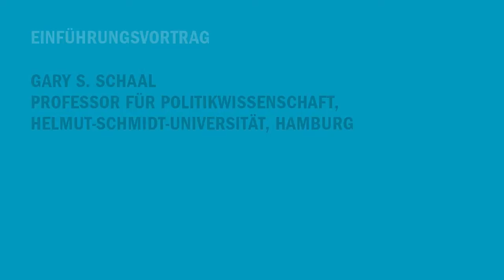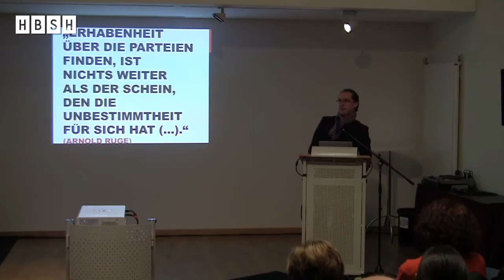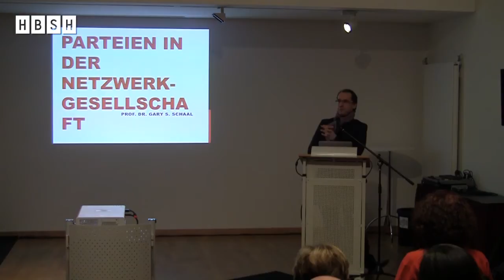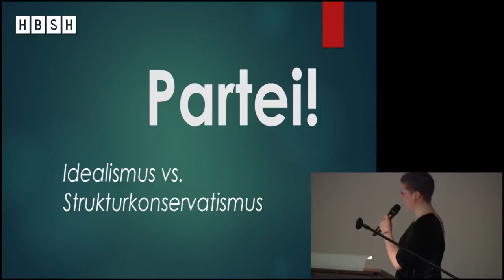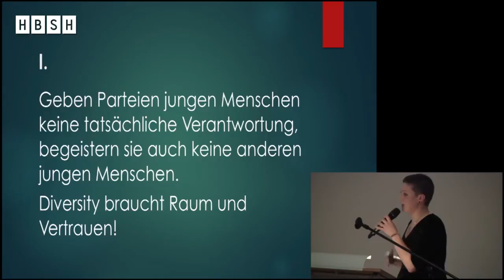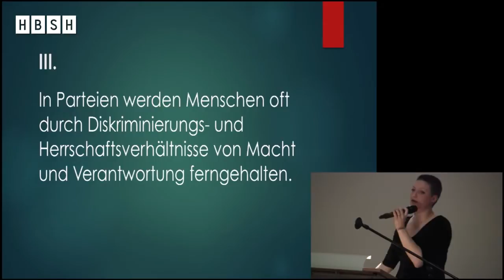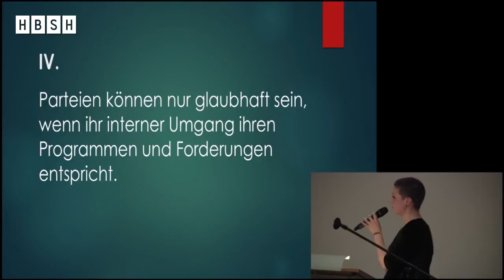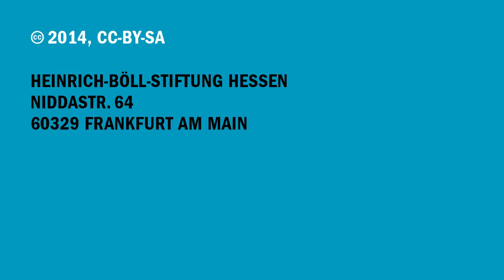Demokratie – in Zukunft ohne Parteien?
Verbundprojekt „Gut vertreten?“ - Generaldebatte

Parteien in der repräsentativen Demokratie sind von verschiedenen Seiten unter erheblichen Druck geraten. Zum einen hinsichtlich der Mitgliederzahl. Selbst unter Einschluss der FDP repräsentieren die im Bundestag vertretenen Parteien über ihre Mitglieder keine zwei Prozent der Bevölkerung. Zum anderen was den Zuspruch bei Wahlen betrifft. Der Anteil der Nicht- und Protestwähler steigt unaufhörlich, der Stimmenanteil der Bundestagsparteien nimmt stetig ab. Damit relativiert sich auch ihre gemäß Art. 21 GG definierte Rolle: „Die Parteien wirken bei der politischen Willensbildung des Volkes mit.“ Die Parteien haben immer weniger mit gesellschaftlichen Prozessen zu tun, warum also soll ausgerechnet Bindekraft wie Legitimation einbüßenden Organisationen wie Parteien weiterhin ein privilegierter Zugang zu Macht, Einfluss und Ressourcen garantiert werden?

Zudem sind Parteien per se keine Organisationen, die auf Mitwirkung, Mitbestimmung, Mitmachen angelegt sind. Sie dienen vielmehr dazu, (politischen) Interessen von Einzelnen oder Gruppen Zugang zu Einflussmöglichkeiten zu organisieren bzw. zu sichern, also den Weg in die Exekutive zu bahnen. Da die Karrieren der von den Parteien aufgestellten KandidatInnen davon abhängig sind, dass sie immer wieder von ihren jeweiligen Parteien auf aussichtsreiche Listenplätze gewählt werden, ist es für sie von enormer Bedeutung, politisch nicht anzuecken bzw. aufzufallen. Dieser Opportunitätsdruck führt dazu, dass die die Regierung stellenden Parlamentsfraktionen wie verlängerte Organe der Exekutive agieren. Von Repräsentation des Wahlvolks kann hier kaum die Rede sein. Im Falle der Oppositionsparteien sind die Spielräume sicher etwas größer. Da diese Parteien – mit wenigen Ausnahmen -  aber im Grunde ebenfalls Regierungsparteien werden wollen, ist von einer prinzipiellen Differenz eher nicht auszugehen. Mithin kann selbst von ins Parlament entsendeten ParteivertreterInnen in erster Linie nicht von einer Intention zur Willensbildung und Mitwirkung ausgegangen werden, sondern vom Gegenteil: der Absicherung der Mehrheit für die Regierung bzw. der geschlossenen Reihen der Oppositionsfraktionen! Warum sollte das Wahlvolk, die Bürgerinnen und Bürger, diesen Prozess aktiv und engagiert in seiner Freizeit mitgestalten wollen oder sollen?

Liegt also die Zukunft der Parteien in ihrer Verflüssigung im gesellschaftlichen Diskurs, deren jeweilige Größe und argumentative Qualität diesem Diskurs letztlich eine entscheidende Richtung verleihen könnte? Mehr Debatten, mehr Beratungen, mehr Volksentscheide statt Parteien und Parlamente? Und das alles zunehmend im Internet? Mehr Demokratie für ein virtuelles Volk?

Einführungsvortrag:
Gary S. Schaal, Professor für Politikwissenschaft, Helmut-Schmidt-Universität, Hamburg

Anschließende Diskussion mit einer Präsentation/Ausschnitten aus Böll Analytics (Videozusammenschnitt?)
und mit
Bastian Bergerhoff, ehemaliges hessisches Landesvorstandsmitglied und heutiger Schatzmeister des Kreisverbandes Frankfurt a. M. von Bündnis 90/Die Grünen, Frankfurt/Main

Sigrid Roßteutscher, Professorin für Soziologie mit dem Schwerpunkt sozialer Konflikt und sozialer Wandel, Goethe-Universität Frankfurt am Main

Jasmin Siri, Wissenschaftliche Mitarbeiterin am Institut für Soziologie der Ludwig-Maximilians-Universität München

Moderation:
Pitt von Bebenburg, Landtagskorrespondent der Frankfurter Rundschau, Wiesbaden